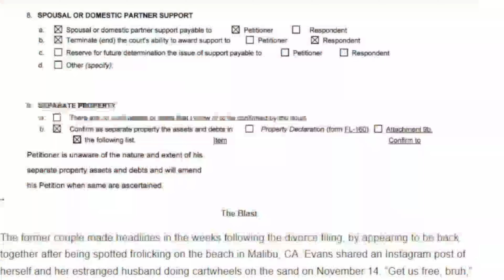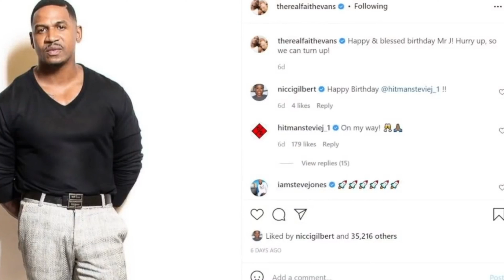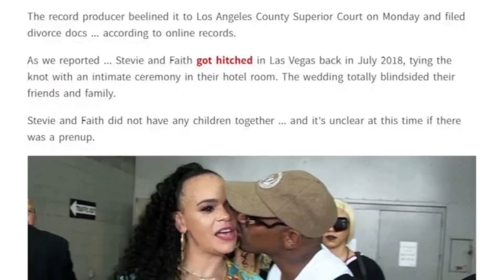Icon Faith Evens Taunting By Husband Hit Maker Stevie J New Young Fling Hes Twice Her Age No Prenup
Stevie J New Young Fling Young Like His Daughter Age-Taunting Faith Evens No Prep